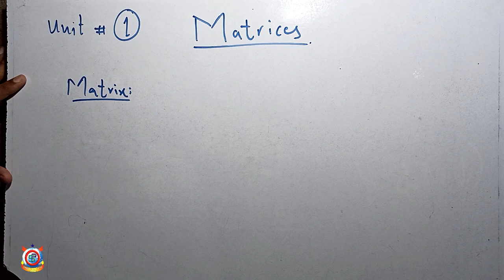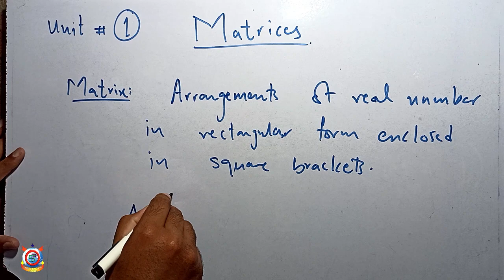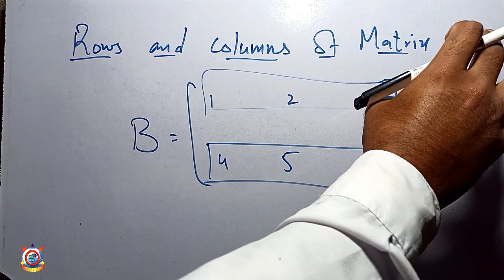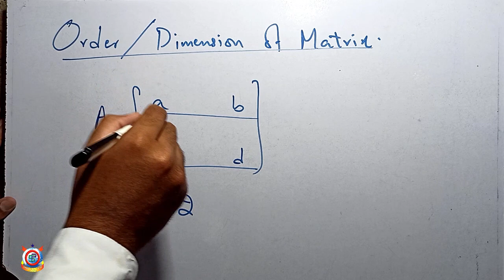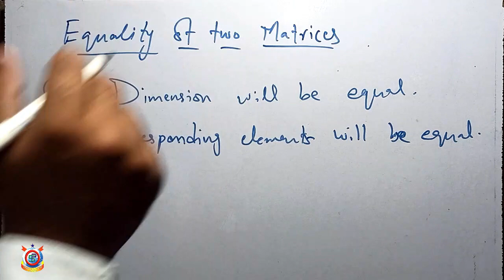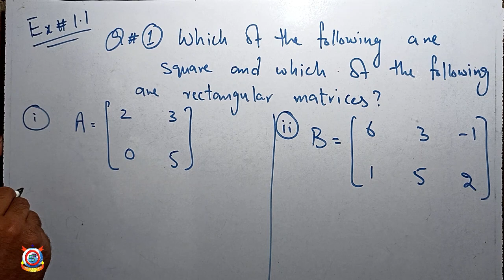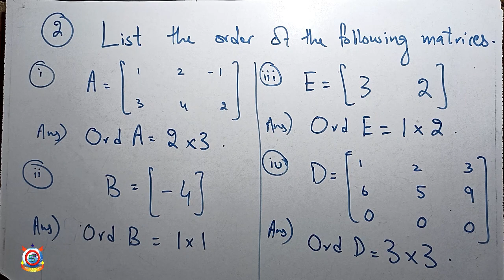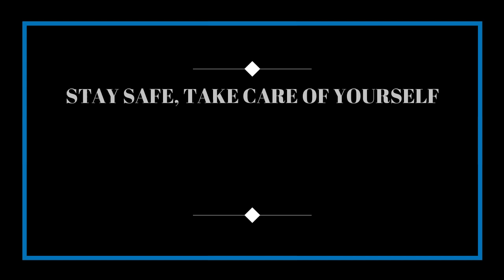Matrices; What is a Matrix? - Mathematics | Lecture 1 | Class 8th